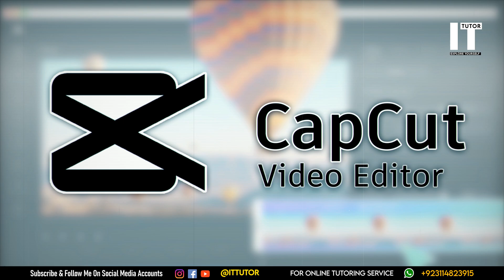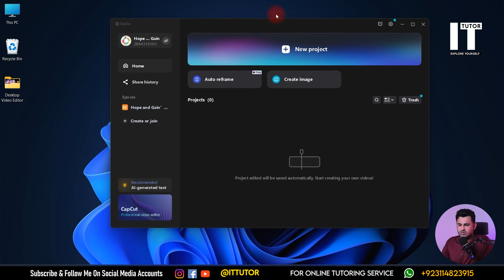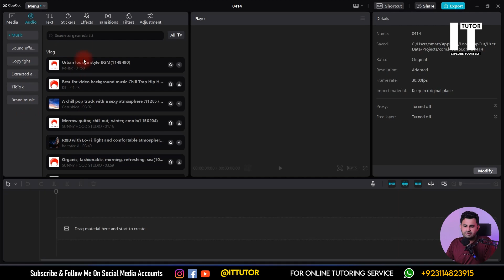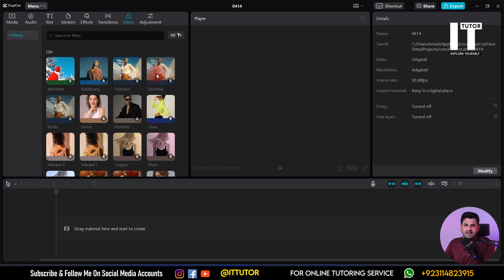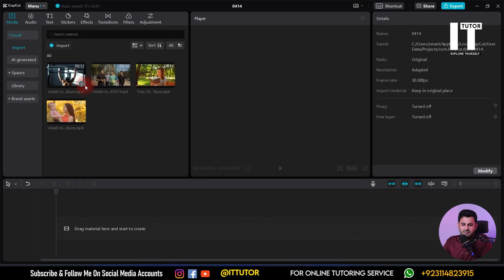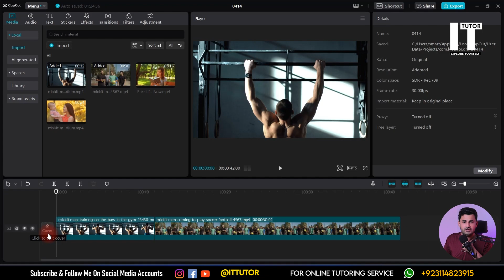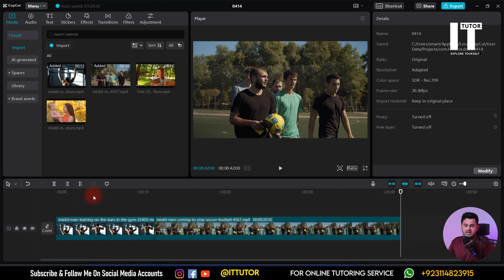CapCut Video Editing Tutorial For DESKTOP | CAPCUT Basic to Advance Editing | Video Editing Class 1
In this video I'm going to teach you about Capcut video editing. In this tutorial I'll fully explain the basics of capcut. I'll explain about Timeline, layers, timeline options, mic, effects, transitions, filters and luts. I'll describe the process of video editing that how it's goes on inside capcut video editor. If you have any issue, then you can ask by commenting, if you want me to make a video on a particular topic, then you can suggest me that too.

How To Make Money Online Easy & Fast | Earn Fast Money From YouTube | Online Earning VIDEO

Which WHATSAPP Is Best And 100% SECURE | Konsa WhatsApp Achha Hai | Which One Is Best || WhatsApp VIDEO